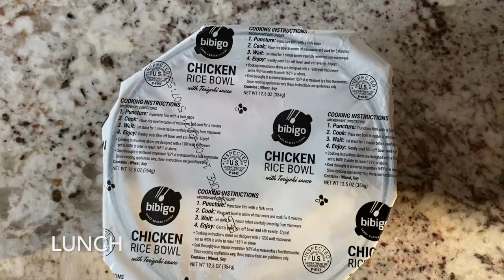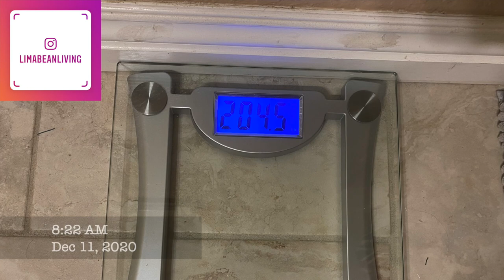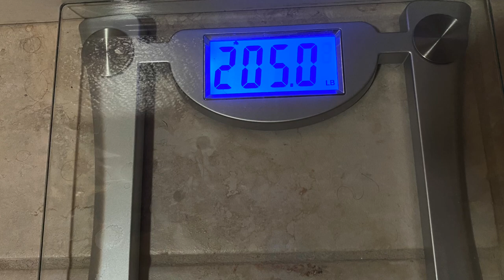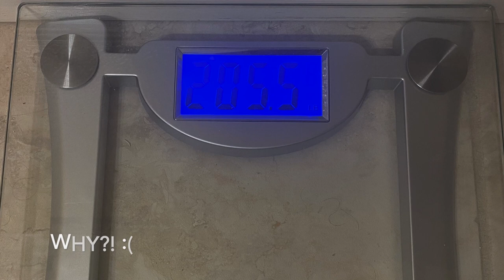CUTTING OUT ADDITIONAL SUGAR FOR A WEEK | Hoping To Find The Cause Of Annoying Symptoms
I have been suffering from some annoying symptoms - so before I go see my doctor, I thought I'd cut out the extra sugar from my diet to see if it has any effect on my symptoms. Follow along as I share what I eat for an entire week and give updates along the way!

About Us:

Our channel, Limabean Living, covers:
-Military Life
-SAHM Life
-Cooking & Baking
-Encouraging mathematical development in children
-Cleaning
-Car Maintenance
-Smart Home Devices
-DIYs
-Frugal Living

About Emily:
I am a SAHM of one (for now - we want more). I have a PhD in mathematics education (so you can call me Doc if you want!) and I work as a consultant for colleges working on developing math curriculum. I enjoy baking and crafting and am a practicing Catholic.

About Juan:
I am a helicopter crew chief for the U.S. Army. I have prior experience as a car mechanic and am a Mustang fanatic. I love anything carbonated - especially energy drinks. I am also obsessed with technology and love utilizing smart devices wherever possible.